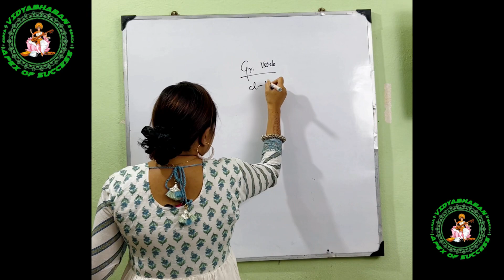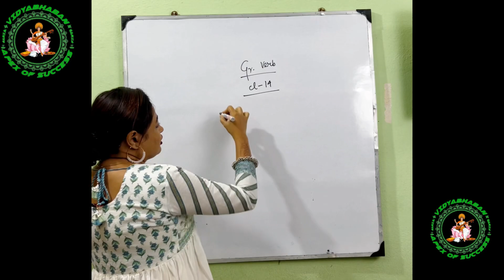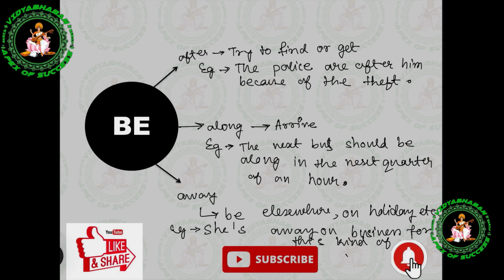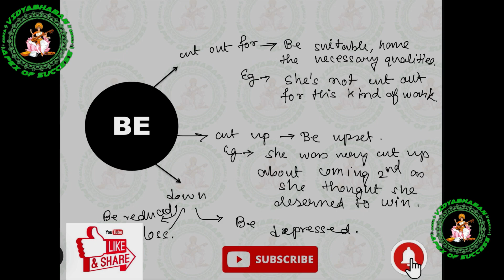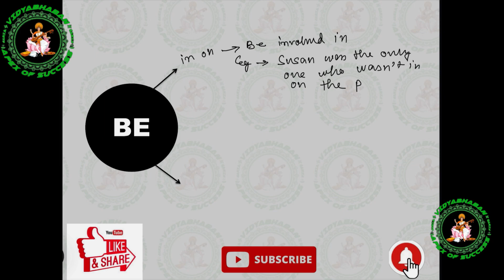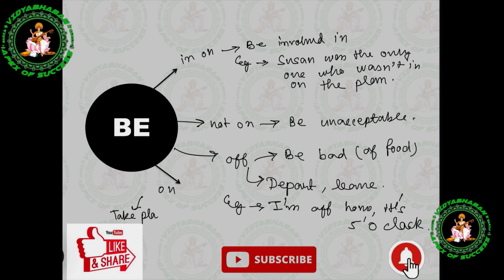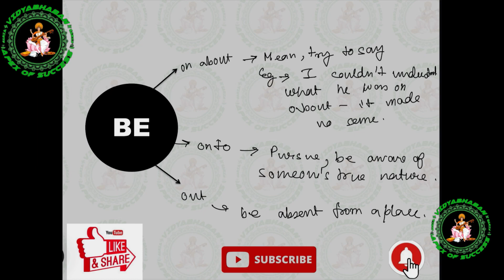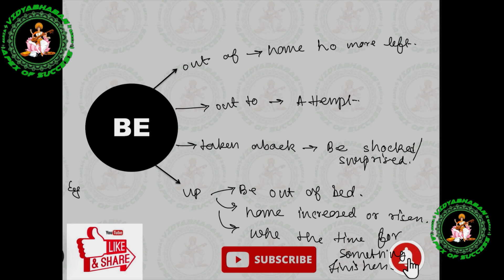Most Common PHRASAL VERBS(PART-14) I For SSC CGL, CHSL, MTS, CPO, GD, JE, RAIL, BANK, WBCS